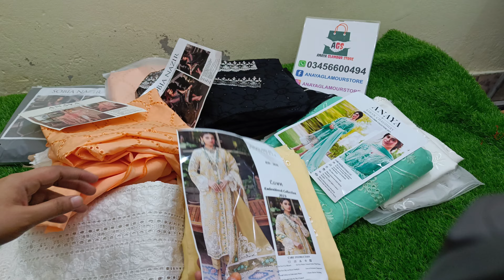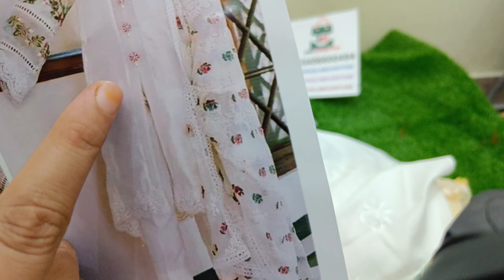چکن کاری ہی چکن کیاری وہ بھی اس قدر کم قیمت🤩😍😯anayaglamourstore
Republic mushaq johra anya kiranchoudhary mix brand chicken Kari collection all new exciting designs lowest price prr